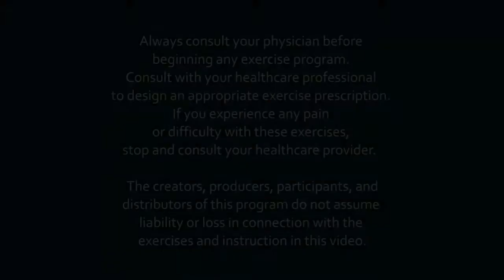TRX with Kerry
Fast paced full body workout using the TRX suspension trainer